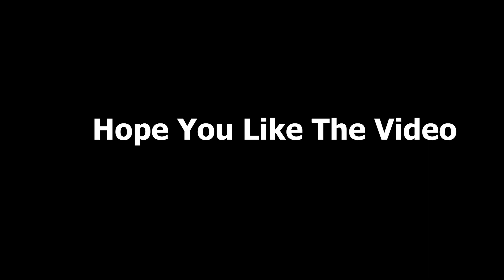ST-547 || Professor Raimuni Marndi || Santali Digital Education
Prof Raimuni Marndi || Santali Digital Education

Santali Thought
santali video
santali thoth
santali new video
Santali movie
New Santali Video
Professor Raimuni Marndi
Prof Raimuni Marndi
Professor raimuni Marandi
Santali Digital Education
AISWA,AISWA baripada 2023
Baripada odisha AISWA
Professor Raimuni marandi speech
AISWA Shahid smruti bhavan
baripada odisha